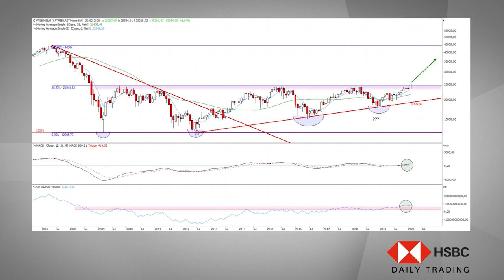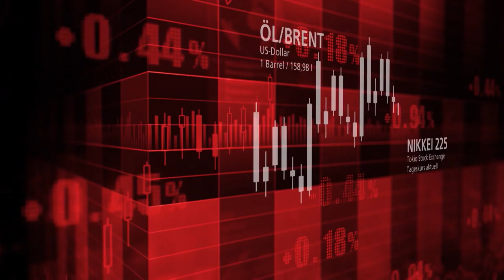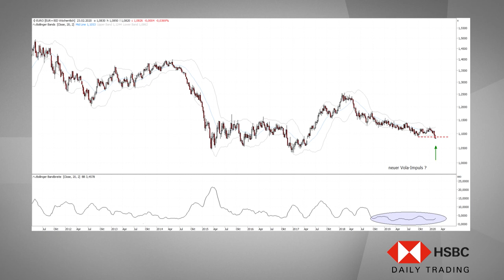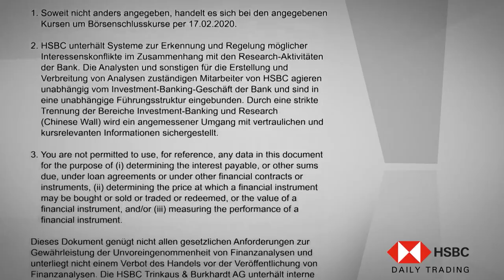Vor neuen Trendimpulsen - HSBC Daily Trading TV vom 18.02.2020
In dieser Ausgabe von HSBC Daily Trading TV analysiert Jörg Scherer, Leiter Technische Analyse, den FTSE MIB und das Währungspaar EUR/USD .